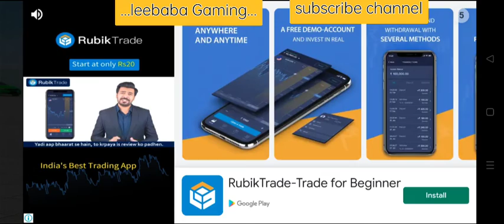armyvehicle transporter trucksimulator | game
Hello audience game play is for you guys watch it and enjoy.  This is a tutorial video that is convenient for you to take